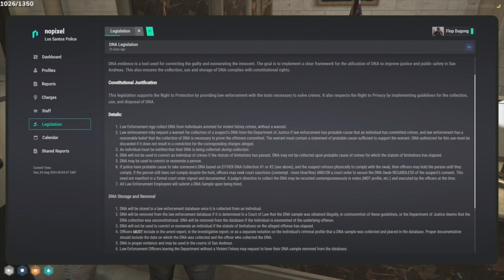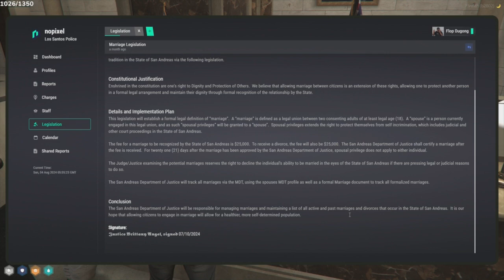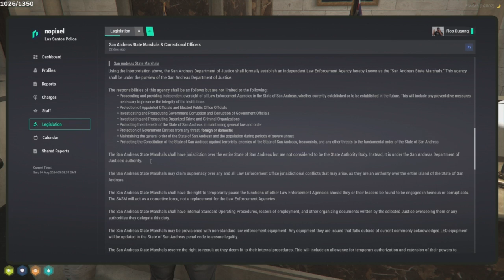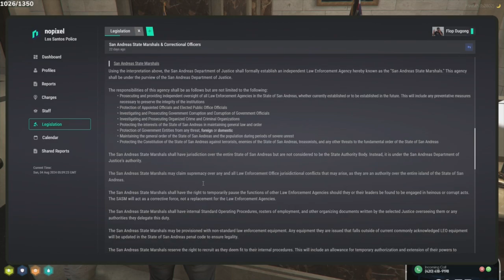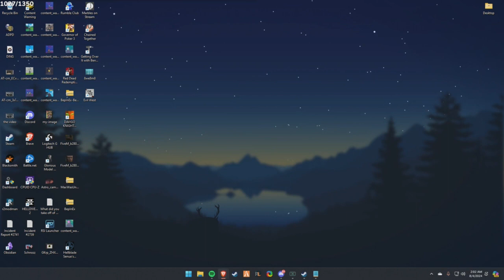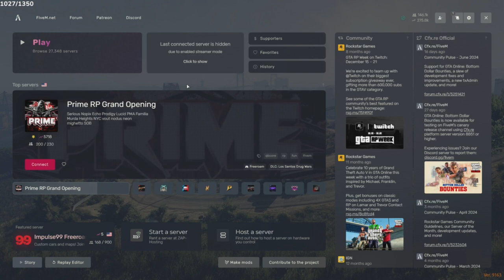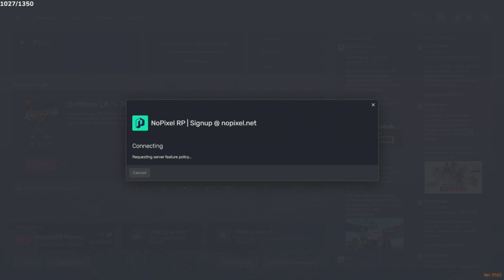Flop Aug 3, 2024 | NoPixel 4.0 3/13